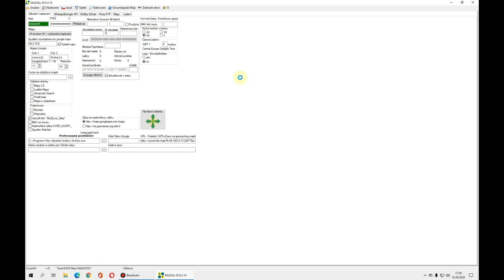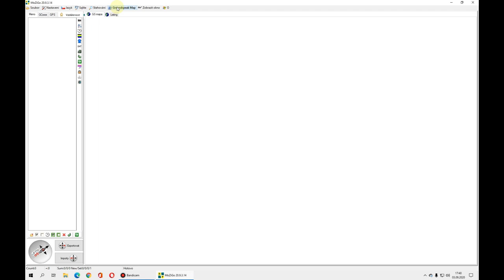MoZiGo - plánování trasy pro export I. (1. díl o MoZiGo)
Použití programu MoZiGo - plánování trasy pro export ve formátu *.gpx například pro Garmin, Locus, C:geo a další programy používané pro geocaching.